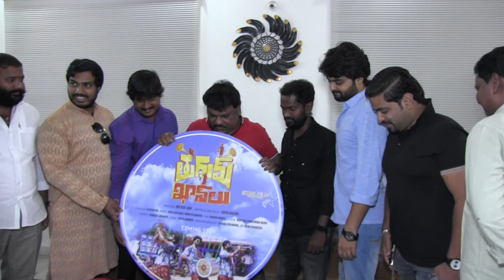Dhamaka Director Trinadha Rao Nakkina launched Thurum khanlu Movie First Single Song |Telugu Dhamaka